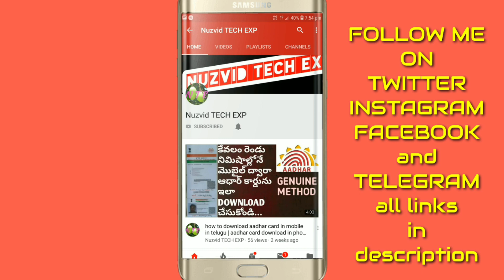Words not to search on Google search | no search words in google analytics, Google Search, Awareness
గూగుల్ సెర్చ్ లో ఇలాంటి పదాలు వెతకొద్దు

If you search these words in Google search, you will go to jail

Note: images, video and music used in this video, thumbnails belongs to pixabay.com,
Not mine. Thanks to them.

MY OTHER VIDEOS PLAY LIST:
ANDROID APPS REVIEW: